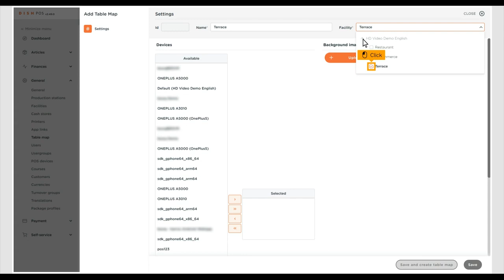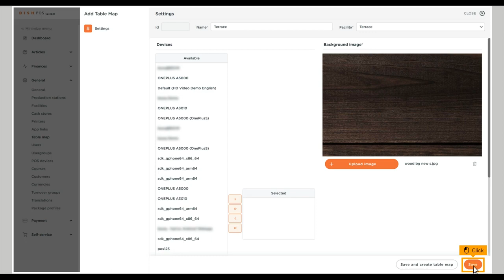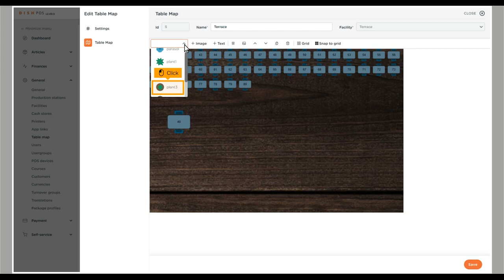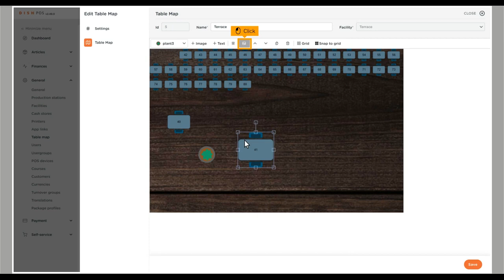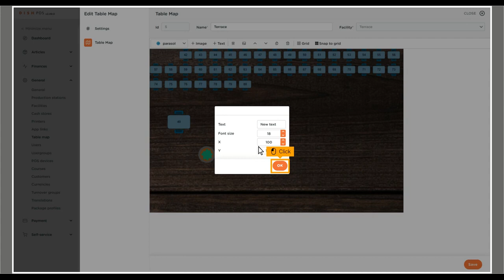DISH POS - Adding and managing table maps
In this tutorial, we will show you how to add and manage the table map in DISH POS.